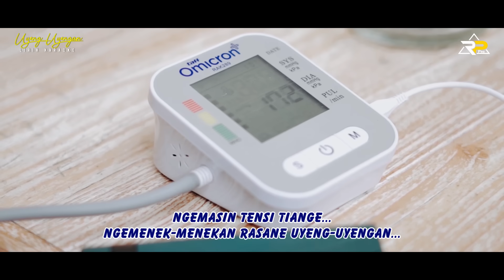KARAOKE UYENG-UYENGAN _ AA RAKA SIDAN (Karaoke Original Music Video)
Om Swastyastu... Matur suksma para penggemar Ttyg yang telah memberi renspoj positif atas karya cipta lagu Ttyg "UYENG-UYENGAN". Karena banyaknya permintaan untuk meng-upload karaokenya, akhirnya Ttyg tayangkan versi karaoke lagu ini agar bisa digunakan untuk berkaraoke. Support terus terus resmi kami agar kami lebih semangat lagi dalam berkarya ke depannya. Matur suksma